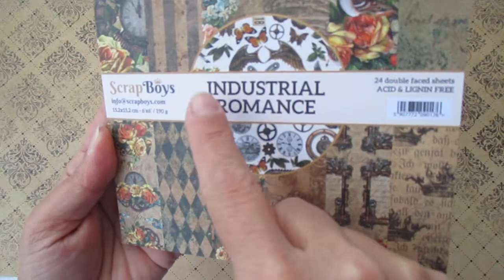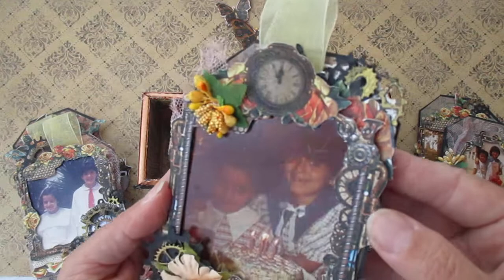Tag Album with Industrial Romance |ScrapBoys DT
Hello!!
This is a tag álbum inside a small tray  decorated with “Industrial Romance” that I made for ScrapBoys DT.
Actually, the tray is a wire-o box that I cutted to size to fit theses tags 
There are six tags with old family pictures, specially me and my sister.
Each tag was decorated with a frame from the paper collection and then I added lace, diecuts and flowers.
This looks amazing!!

Partilho convosco este trabalho para o DT de ScrapBoys: um tag álbum decorado com a colecção “Industrial Romance”.
Na verdade, este tabuleiro é a caixa que acondiciona as argolas da Bind-it-All 
Aqui estão seis etiquetas com fotos antigas de família, principalmente minhas e da minha irmã.
Cada etiqueta foi decorada com uma moldura da colecção e rendas, die-cuts e flores.
Ficaram fantásticas!!